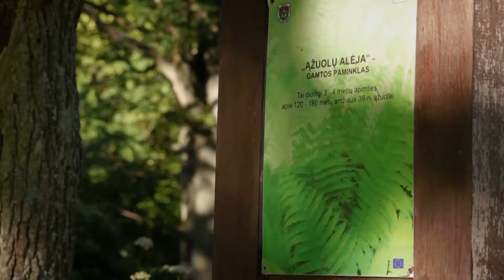Vilkyškių ąžuolų alėja (2015)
(Tauragės aps., Pagėgių sav., Vilkyškiai) (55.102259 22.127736)